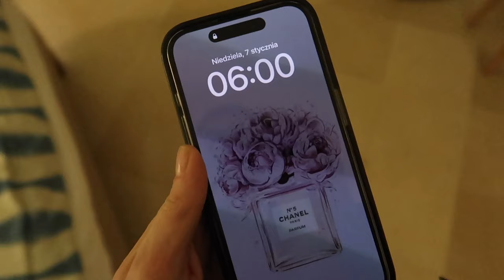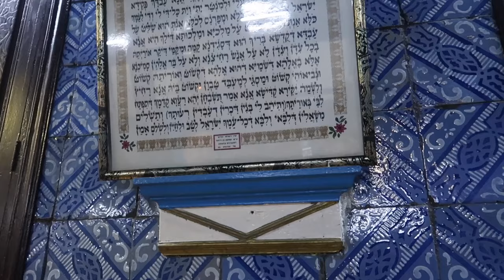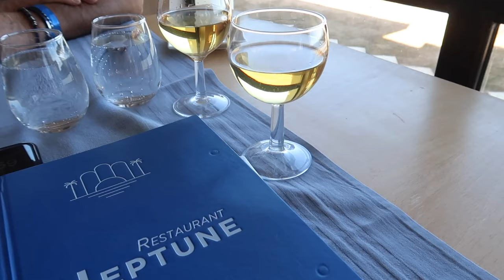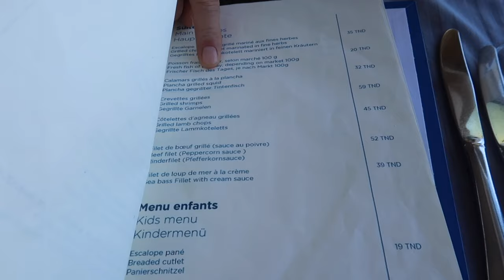ZWIEDZAMY DJERBĘ 🌴 ŚWIĘTUJEMY 21 WSPÓLNYCH LAT 🥂 PODSUMOWANIE NASZEGO URLOPU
Zapraszam serdecznie na 2 vlog z naszego pobytu w Tunezji.

‼️ Muzyka w filmie:
ES_Song: Survive The Distance
ES_Song: Running Late - Mizio
Es_Song: Lofi On The Bass